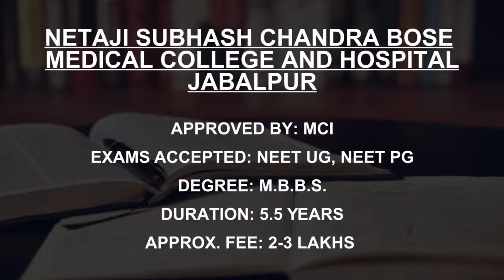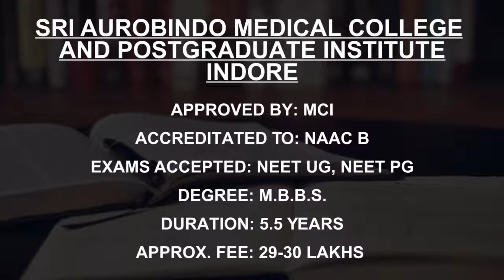Anatomy Colleges in Madhya Pradesh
Must Watch.. Best Anatomy Colleges and Courses in Madhya Pradesh - Fees, Admission

Netaji Subhash Chandra Bose Medical College and Hospital Jabalpur
Shyam Shah Medical College Rewa
LN Medical College and JK Hospital, Bhopal
Chirayu Medical College and Hospital, Bhainsakhedi
Mahatma Gandhi Memorial Medical College, Indore
Gajra Raja Medical College Gwalior
People’s College of Medical Sciences and Research Centre Bhopal
Sri Aurobindo Medical College and Postgraduate Institute Indore
Neta Ji Subash Chandra Bose Medical College and Hospital Jabalpur

This is not the listing of Top Anatomy Colleges in Madhya Pradesh, it's the list of best Anatomy Colleges in Madhya Pradesh as per the ratings given by our users.